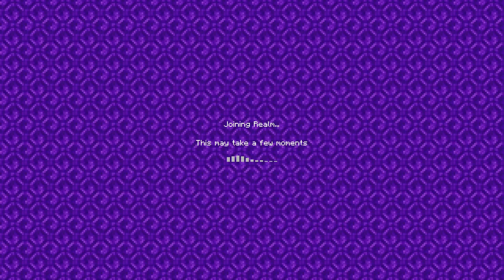DwarvenCraft Ep1: The start of a new Series (Voice reveal as well).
Get ready for daily uploads and pretty much daily streams for the month of july!!!

And go watch their videos!

This is the first of many videos that I will post on this season, This wasn't the first time I tried to upload this but the best stream to start with as in the others I just died a bunch 😂 Anyway this is the first of a lot to come so get ready for more.

Im sorry for it being so long but i was figuring how to upload from Xbox to YouTube and it took me a while so I kinda just left it that long.